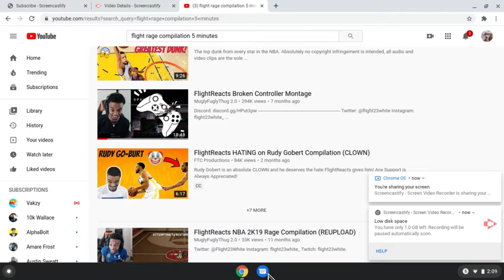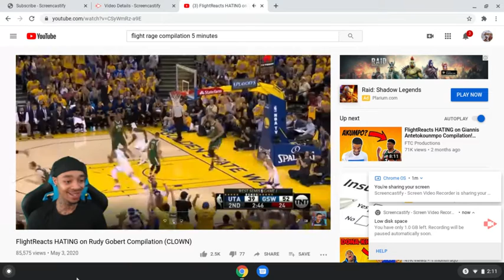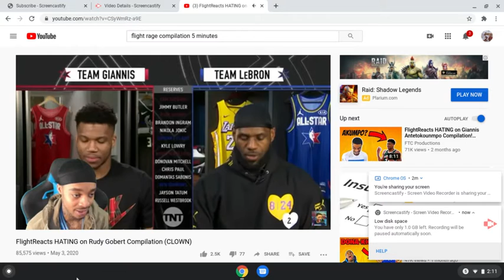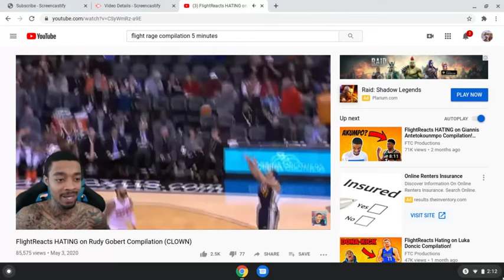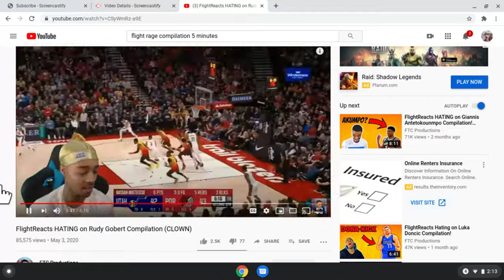Flightreacts Hating Rudy Gobert!!!